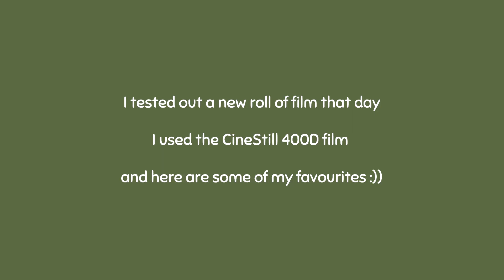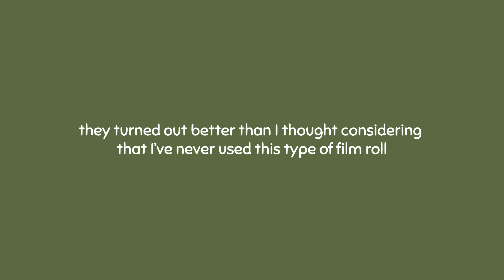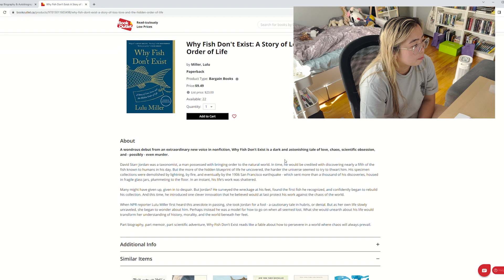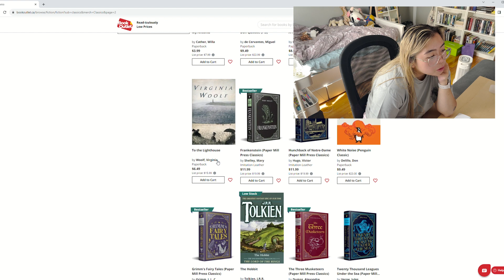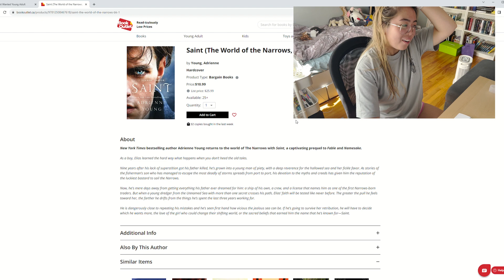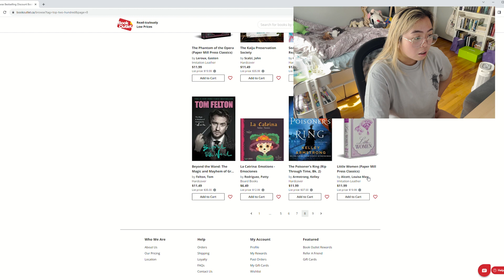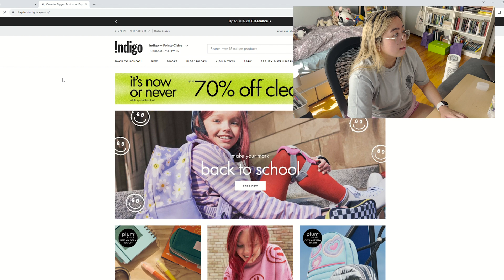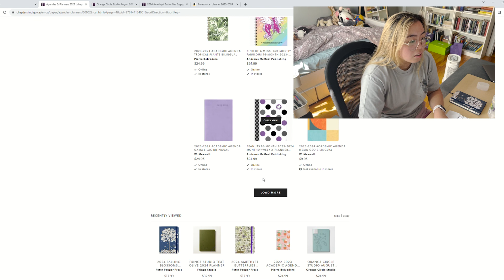summer diaries ☀️ : lake house & online window shopping cause I'm ✨broke✨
hi :))

this week, my brother, Yasmine and I went to a lake house courtesy of Yasmine's family. I also went online to window shop cause I have no self control if I go in-person.